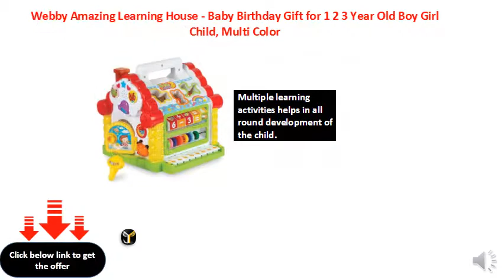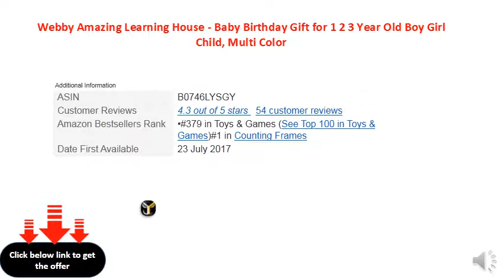Webby Amazing Learning House - Baby Birthday Gift for 1 2 3 Year Old Boy Girl Child, Multi Color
Best Birthday gift for 1 or 2 or 3 year old boy girl baby child
Counting Beads, Math Toy, Shape Fitting Toy, Music Organ Toy, Door Opening Game,
Rocker Rotation Game, Shape Guessing Game for All Round Development.
Lots of Fun Activities Which Help Develop Motor Skills, Visual Skills, Hand-Eye Coordination, Tactile and Hearing Skills.
Multiple learning activities helps in all round development of the child.